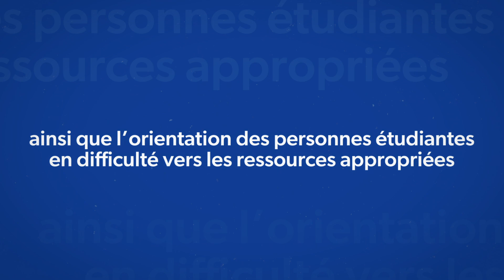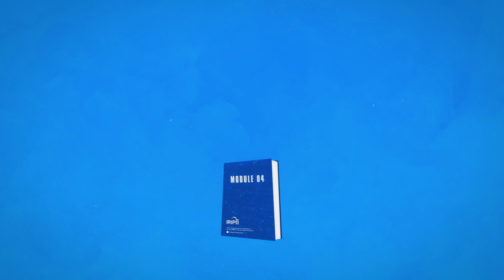Module 4 - Un outil de réflexion dans une démarche inclusive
Le module 4 se présente comme un outil de réflexion dans une démarche inclusive, explorant la problématique des sujets délicats peu définie théoriquement en milieu collégial. Il suggère des balises aux enseignant·es quant à la manière d’appréhender les réactions individuelles et de gérer la classe. De cette réflexion émergent deux dimensions principales soit la résonance affective significative et les débats, les polémiques et les controverses entourant les sujets délicats suscitant des opinions, des points de vue et des prises de décision liés aux identités et aux valeurs.